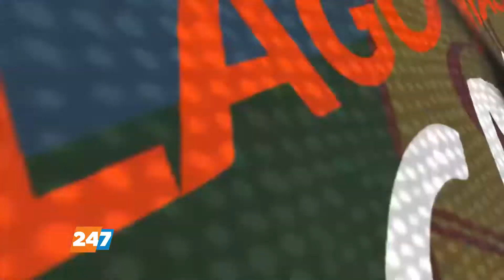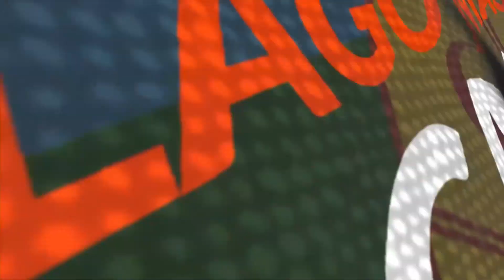|PROGRAMA ESPECIAL MAPUCHES| BLOQUE 1 | 11/11/21